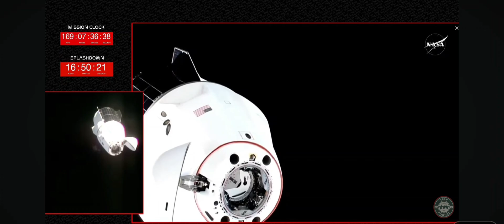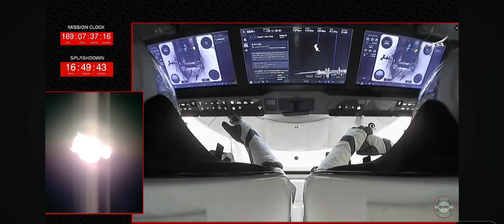NASA SpaceX Crew-9 Undocking from the ISS🛰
NASA SpaceX Crew-9 undocking from the International Space Station (ISS). 🛰
NASA astronauts Sunita Williams, Butch Wimore, Nick Hague and Roscosmos cosmonaut Aleksandr Gorbunov have started their journey back to Earth aboard the SpaceX Dragon spacecraft. The NASA's SpaceX Crew-9 return journey to home kicks off today, Tuesday, March 18, 2025, with the hatch closure scheduled at 8:45 am IST.

Don't miss this epic moment 😱